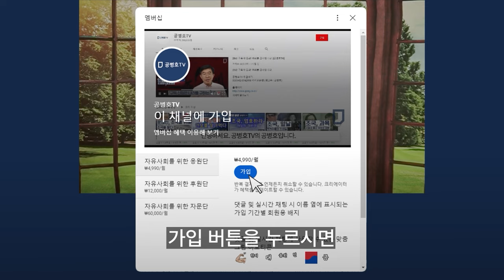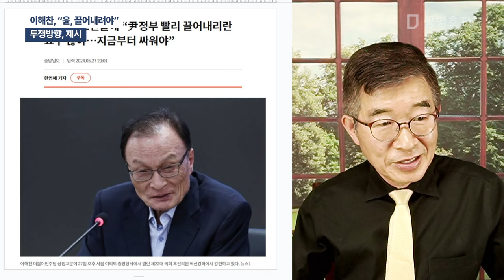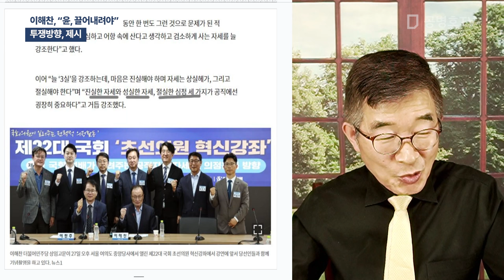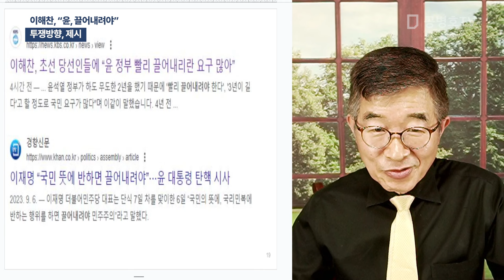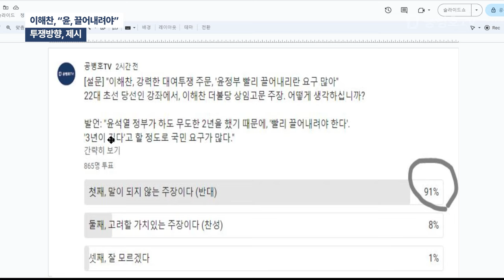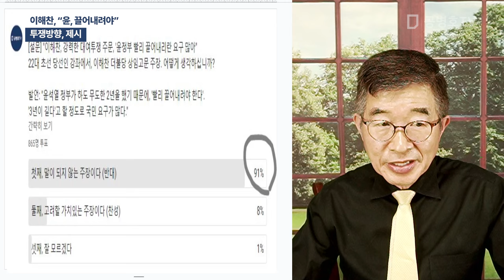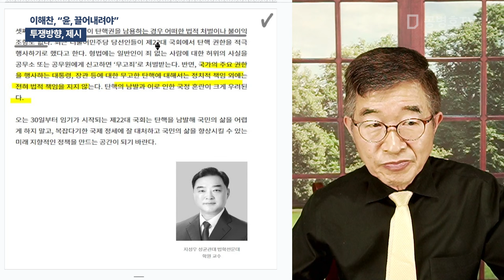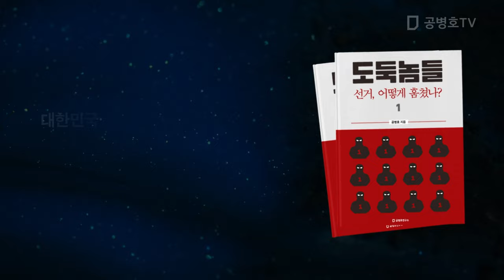이해찬, "윤, 끌어내려야" / 투쟁방향, 제시 [공병호TV]